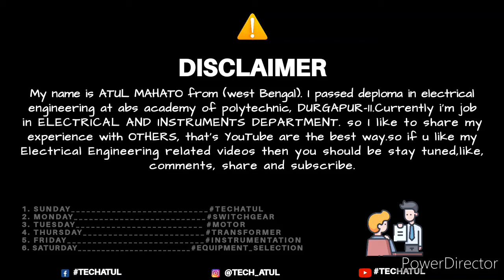Hazard explained / what is Hazard and how to minimize. Tech Atul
Hey guys